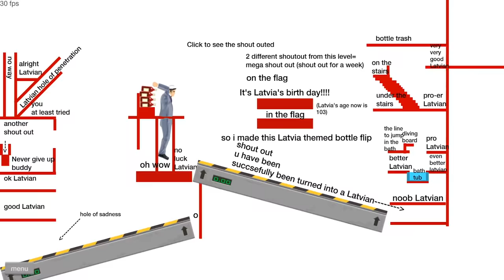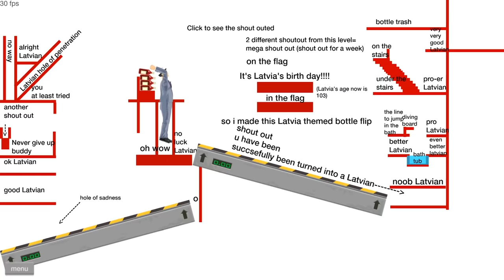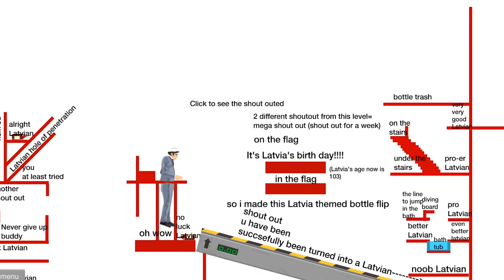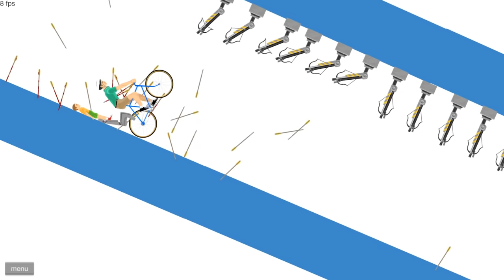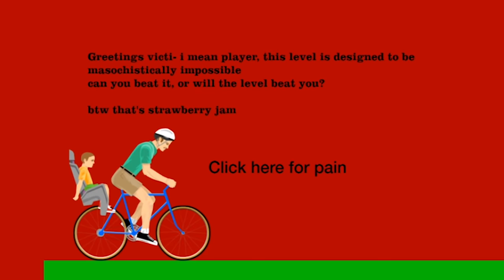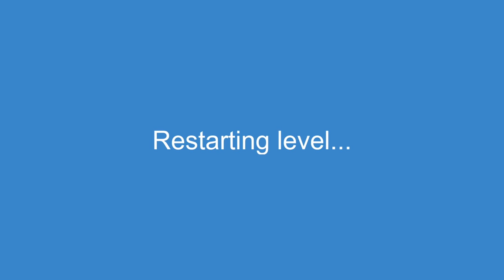when you fart your way to orbit